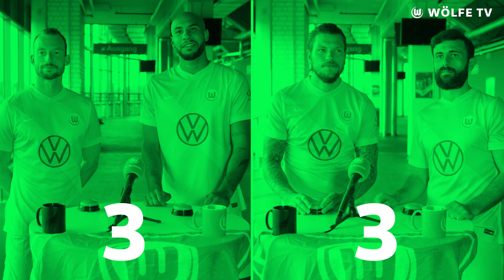Ginczek & Mehmedi vs. Arnold & Brooks | Spieltagsquiz vor VfL Wolfsburg - Arminia Bielefeld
Der VfL Wolfsburg bekommt es am Sonntag mit Aufsteiger Arminia Bielefeld zu tun! Doch im Vorfeld haben wir Daniel Ginczek & Admir Mehmedi sowie Maximilian Arnold & John-Anthony Brooks zum Spieltagsquiz geladen. Dabei erfahren wir, wie gut die Wölfe die Historie der Arminia kennen und inwiefern sie noch die letzten Spiele gegen die Ostwestfalen im Kopf haben. Bleibt bis zum Ende dran, viel Spaß!